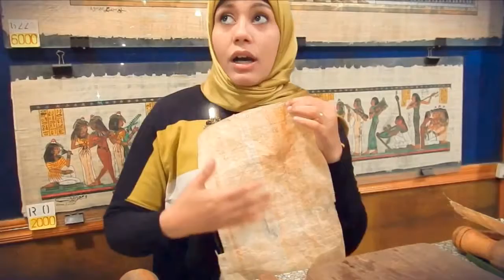The Adventures of Ronnie and Dr. Sheba in Egypt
Egypt, a country linking northeast Africa with the Middle East, dates to the time of the pharaohs. Millennia-old monuments sit along the fertile Nile River Valley, including Giza’s colossal Pyramids and Great Sphinx as well as Luxor’s hieroglyph-lined Karnak Temple and Valley of the Kings tombs. The capital, Cairo, is home to Ottoman landmarks like Muhammad Ali Mosque and the Egyptian Museum, a trove of antiquities.

We visited Egypt in February 2016 and stayed at the Hilton Cairo. We used a wonderful tour company, Memphis Tours, to learn about and see the amazing sights in Cairo and Alexandria. We rode camels around the Pyramids of Giza and crawled inside the narrow crawl spaces of the pyramids. We also visited the Great Sphinx, the Salah El-Din Citadel and Dashur, the site of the oldest, largest and best-preserved pyramids in Egypt. In Alexandria we visited the Citadel of Qaitbay, Pompey’s Pillar and Alexandria University. We enjoyed dinner and entertainment while sailing along the Nile River and did a lot of shopping; well at least Sheba did!